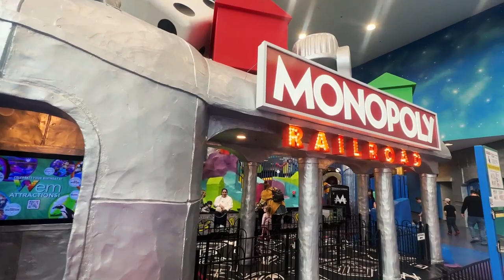Spring break '24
Elly and Naomi having fun!